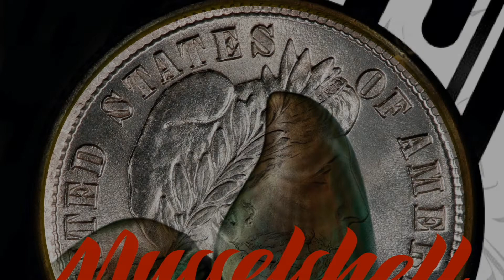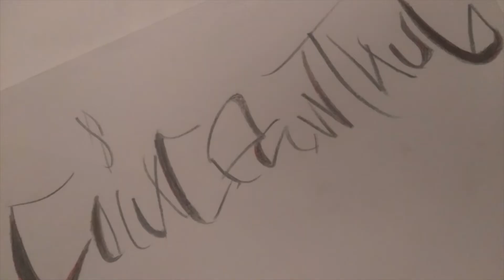COINTUBERS UNITE!!! THIS IS JUST THE START........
SEND MUSSELSHELL YOUR LOGO.